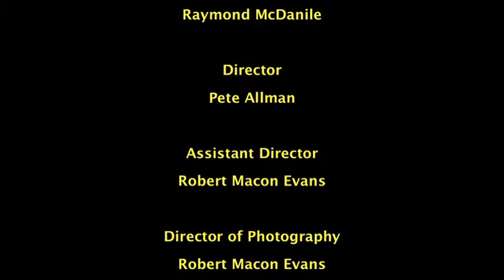Interview by Pete Allman with Nancy Pearlman on The TALK BACK Show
This is an episode of the TALK BACK Show that was created and produced by Pete Allman on location at the West Los Angeles College during the Spring Semester of 2014. Co-creator for this project was Raymond McDaniel who is the former President of the Associated Students Association (ASO) at West Los Angeles College. This series is an independent student production from students at West Los Angeles College.